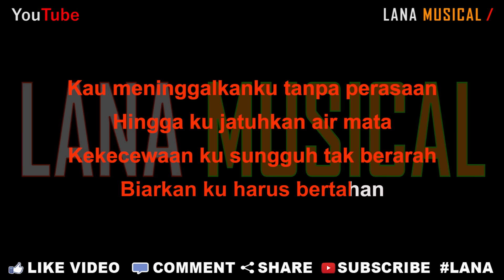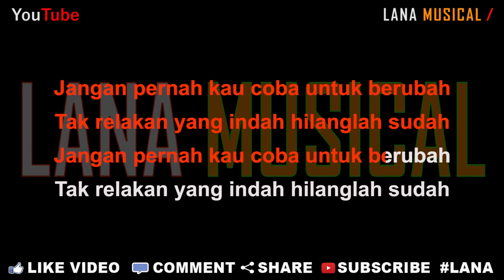ST12 - Jangan Pernah Berubah [Karaoke] | LMusical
Originaly Song by :

- Title : Jangan Pernah Berubah
- Artist : ST12
- Songwriter : Charly Van Houten

Biarkan waktu teruslah berputar
Mencintai kamu penuh rasa sabar
Meski sakit hati ini kau tinggalkan
Ku ikhlas tuk bertahan

Cintaku padamu begitu besar
Namun kau tak pernah bisa merasakan

Kau meninggalkanku tanpa perasaan
Hingga ku jatuhkan air mata
Kekecewaan ku sungguh tak berarah
Biarkan ku harus bertahan

Jangan pernah kau coba untuk berubah
Tak relakan yang indah hilanglah sudah

Ho.hoo.hoooo sayla..lalaaa
SayLa.laaaa Oh...oh..hoo..

Ku relakan yang indah dalam hatinya

Woo..oo..syalala..aa..aa.haa.ha...
Woo..oo..syahaha.. oh..oo.hu..a.ha..